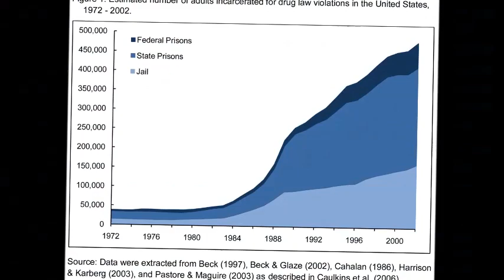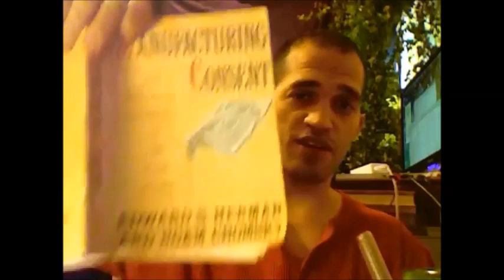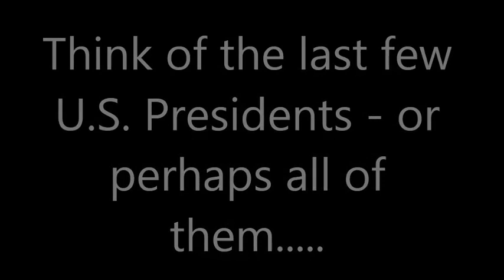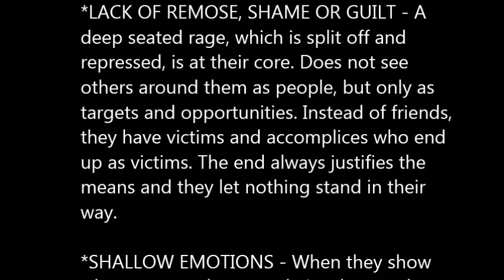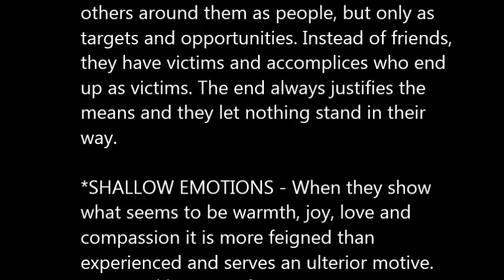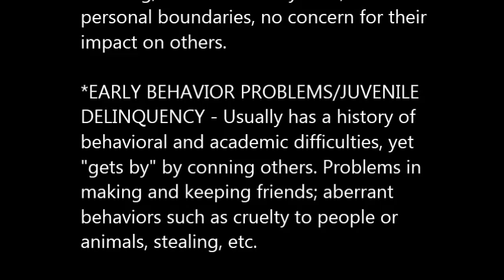Obama Wept: A Philosophical Examination of the Tears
Please join my radio facebook group to get alerts about my upcoming radio shows

00:33 FEMA Trailers Full of Food and Supplies Sitting Untouched in Brooklyn?

00:51

01:00 Homeland Security Checkpoint: Video Blog - Day 3

01:33 (video removed by owner) Malala Yousafzai vs. 172 children killed by US drones in Pakistan

03:09 Police brutality increases in US

07:00 Definition of Sociopath

10:07 Stefan Molyneux, Host,

14:21 George Carlin Education Sucks, Owners of America, Social Security and Mass  Media

TigerLily is a truth-seeking, truth-exposing activist.